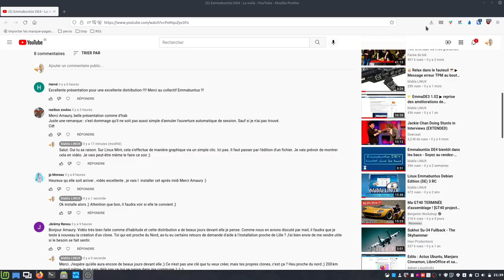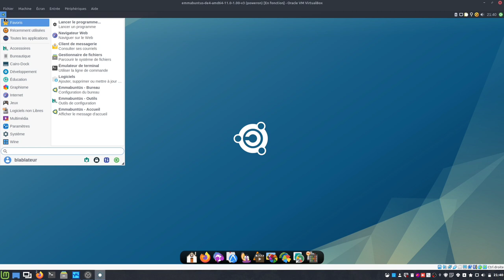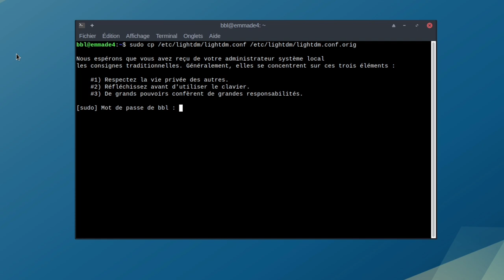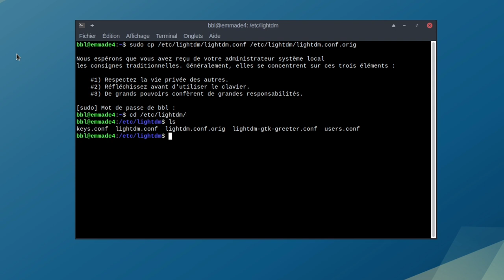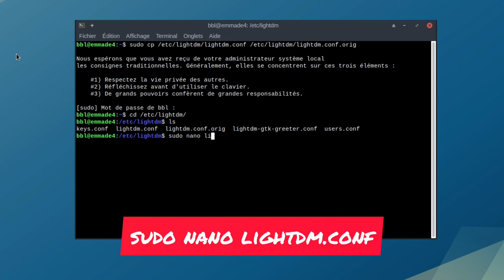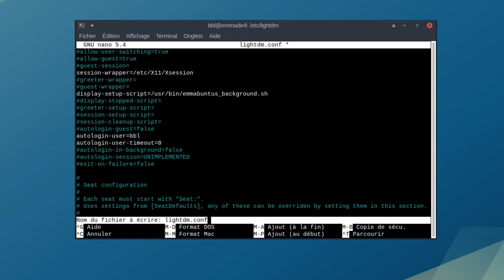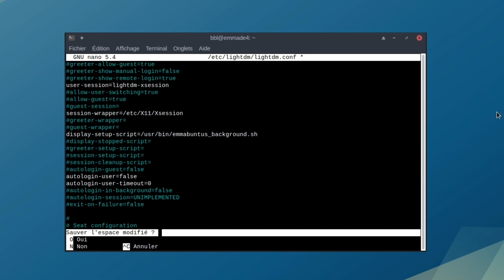Autologin sur Emmabuntûs DE3/DE4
Merci, et à bientôt ailleurs 🤙